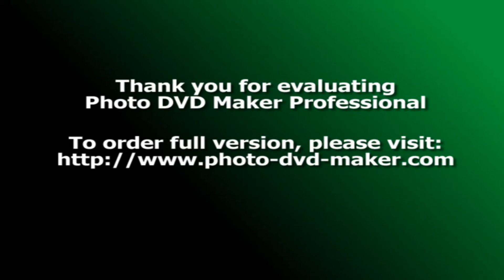LT Fénix Vranovice 2014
LT Fénix Vranovice
celotáborová hra Indiana Jones a Faraonova kletba
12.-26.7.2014